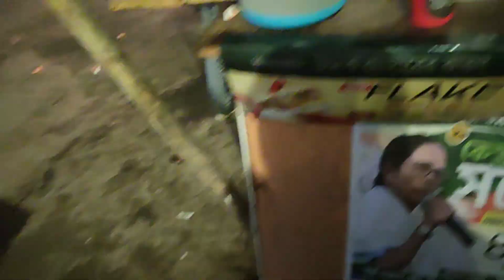My Another vlog with new day new work 😇 Itna subha mujhe uthna para yaar